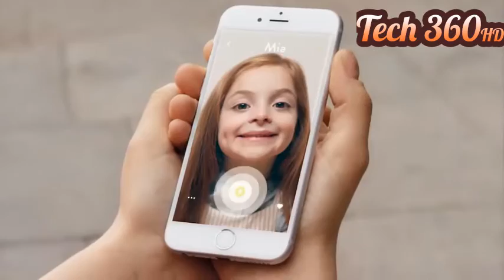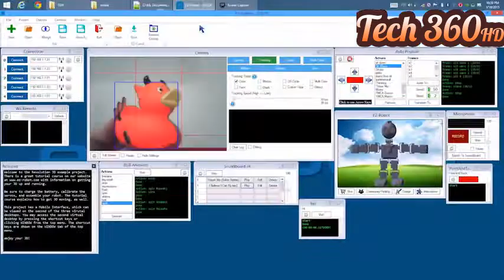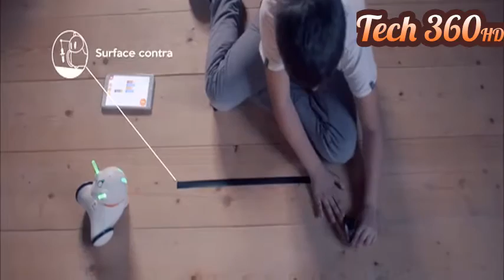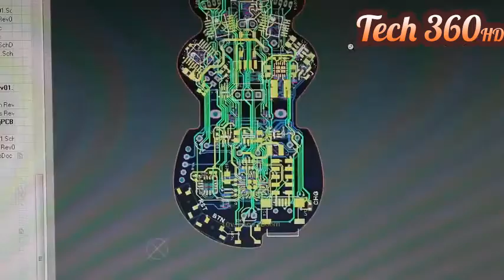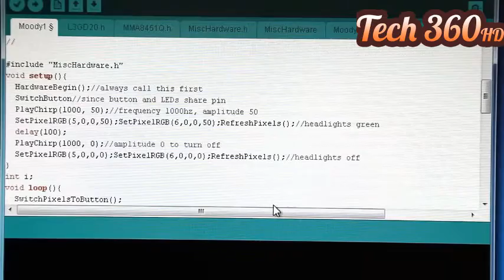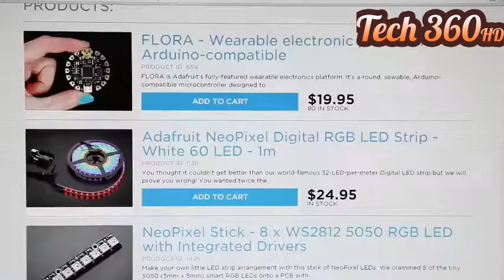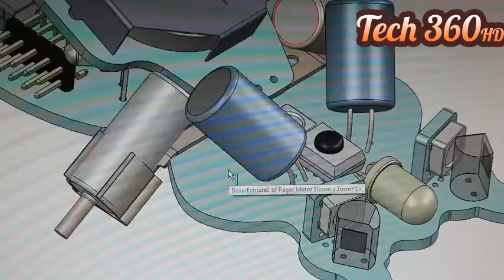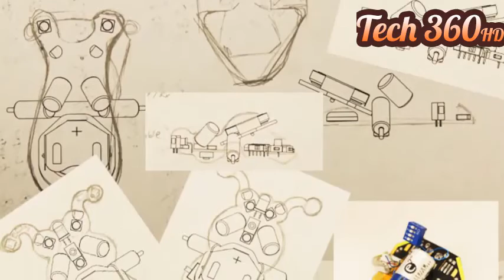5 cool futuristic toy robots that your kids should have in 2017►1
donate me here and help me create more interesting content like this:)

list of 5 cool futuristic robot toys you must have :

5)The Talkies

4)Cubetto

3)EZ Robot JD Humanoid

2)Photon

1)Ringo